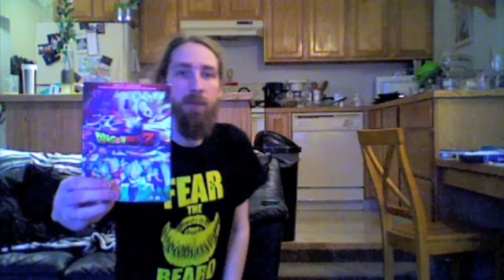vloggyROBBY || My Youngest Sister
Today I talk about my youngest sister Jessy and the cool stuff we talk about sometimes.